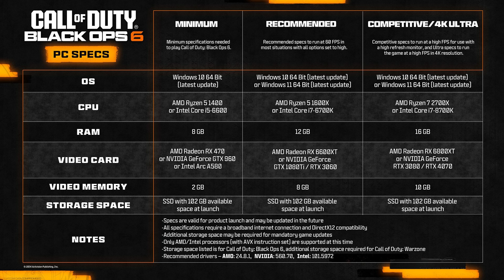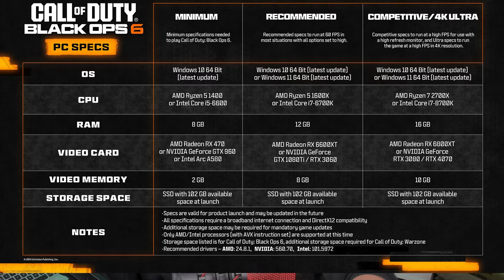URGENTE! XBOX CAIU e NÃO CONECTA DE JEITO NENHUM e MUITAS NOVIDADES!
Caramba, aconteceu de novo e a rede Xbox ficou fora dor pra muitos jogadores no mundo inteiro sendo impossível entrar no Xbox e conectar com as contas, os perfis do Xbox desses milhares de jogadores. Temos ainda os novos modelos de Xbox redesenhados, Microsoft cancelando promoção do Xbox Game Pass e muito mais!

Game Pass e jogos pelo menor preço do Brasil é na Global Cards, acesse um dos grupos aqui e não perca:
Se não conseguir acessar o primeiro tente o próximo!!

Seja membro SÓ XBOX via PIX ou Cartão de Crédito nesse link:
MUITO IMPORTANTE: Ao assinar via PIX use seu nome assim: nome + número WhatsApp (exemplo: jadson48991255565) ou entre em contato via mensagem no Twitter / X (SoXboxOficial) com um print da sua assinatura pra eu conseguir contato com você e enviar link do grupo VIP dos membros!

Me siga no Xbox: GamerTag - JADSON SO XBOX